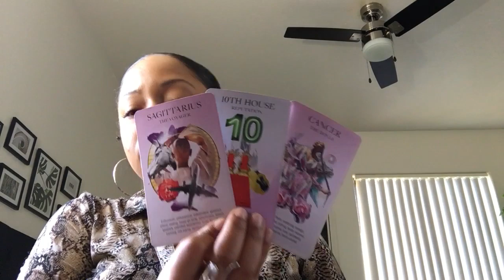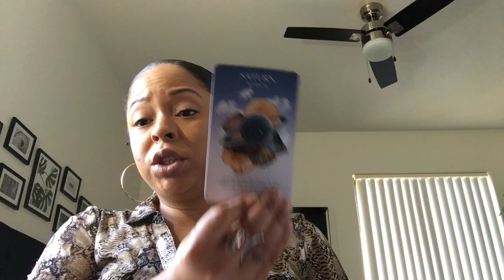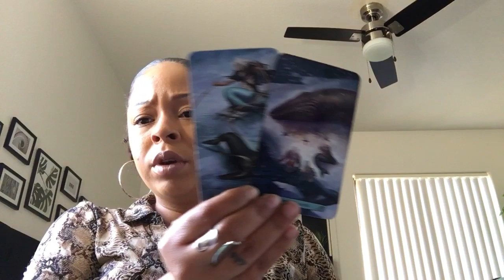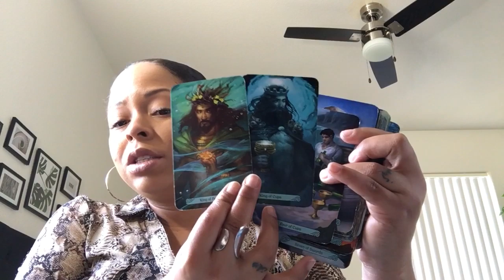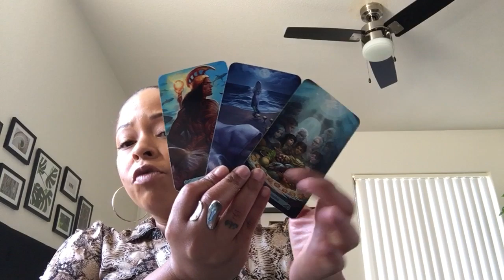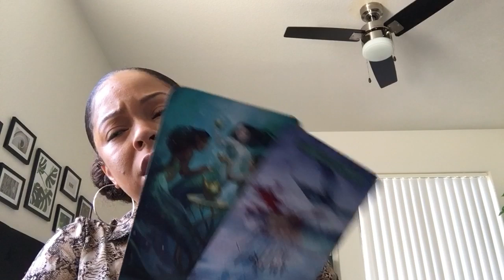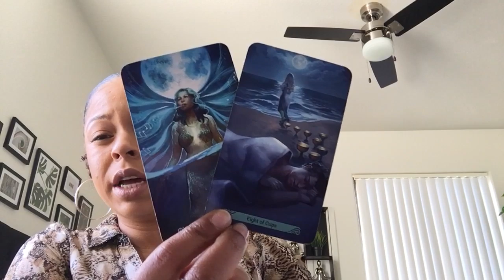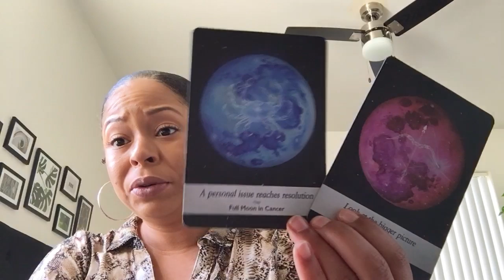Controlling the narrative - Cancer Tarot Reading - May 2020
General readings are delivered to provide spiritual insights and guidance from the universe, to help you unveil intuitive messages about situations you are currently experiencing or might experience in your life this month.

🌞🌬🍃  This reading is for your Sun, Moon, Rising, Venus & Jupiter.

🌞Thank you so much for your love, support, and subscribes!🌞

2) Include Subject Line - LOCK ME IN

3) Include in email the following information
-First Name
-Last Name
-Phone Number
-Screenshot of last price paid for a reading

4) I will reply with a personalized code for you to use when booking readings in the future. This code will allow you to book readings at your last paid price moving forward.

5) You will also receive exclusive savings during your birthday month!

Other Important Links:
Decks Used